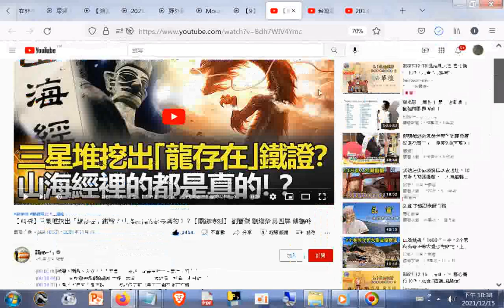【精選】三星堆挖出「龍存在」鐵證？ 山海經裡的都是真的！？【關鍵時刻】 劉寶傑 劉燦榮 馬西屏 傅鶴齡 YouTube htm20211129